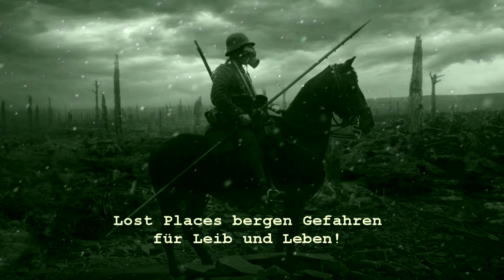Das verlassene Waldbad in den Bergen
Kurzer Besuch in einem noch nicht von Vandalen zerstörten Freibad (erbaut 193x), welches seit vielen Jahren verlassen ist und es auch bereits in ein bekanntes Magazin geschafft hat. Obwohl ich genauere Informationen und Fotos aus Bauzeiten besitze möchte ich keine Anhaltspunkte geben, die es ermöglichen den Standort zu ermitteln in einer Gegend, wo die Menschen noch sehr traditionsbewusst leben und von den zweifelhaften Segnungen der letzten Jahre verschont blieben.

Rechtlicher Hinweis: Die Musik in diesem Video wurde von lizensiert zur freien Verwendung in nicht-monetarisierten Videos.

Kamera und Ton: Xiaomi Yi 4k Action Cam
Schnitt: Sony Vegas 15 Pro Edit + Boris FX Plugin (BCC)